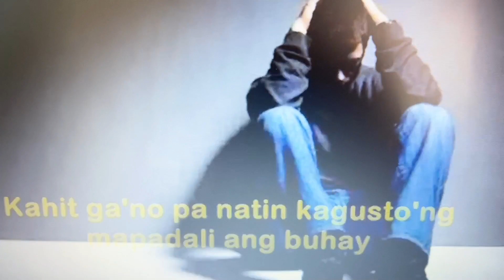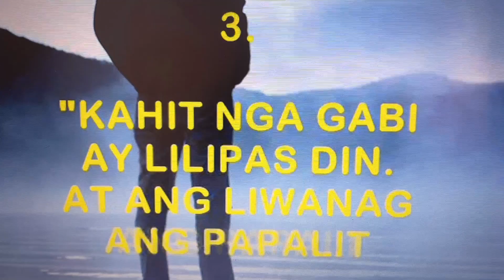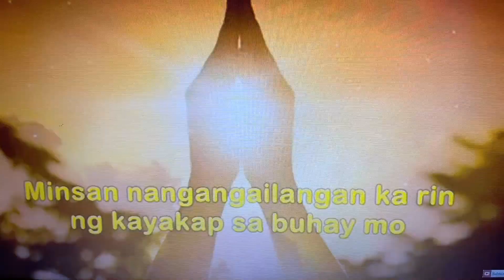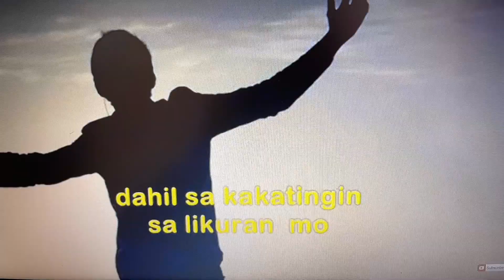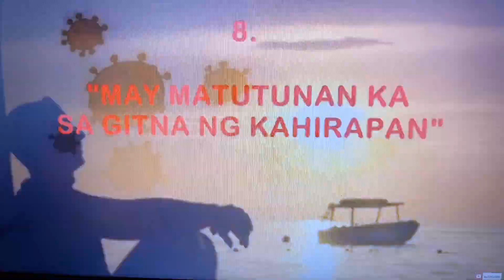Salamat Kay @BrainPower2177 naway may natutunan kaming mga mensahi alaala sa aming pusot isip🙏